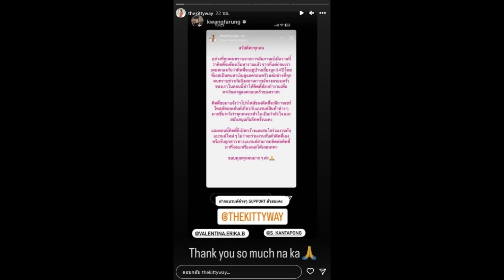นักแสดงสาวคนเดียว ยื่นมือช่วยเหลือ คิตตี้ หลังต้องกลายเป็นเสาหลักของบ้าน...